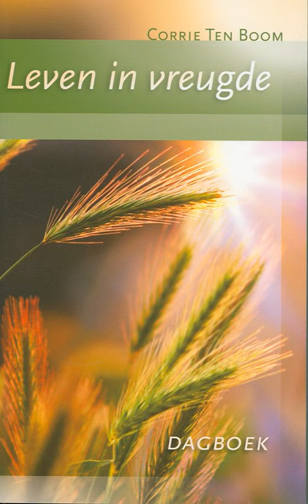Leven in vreugde dag 13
Leven in vreugde – dagboek – Corrie ten Boom